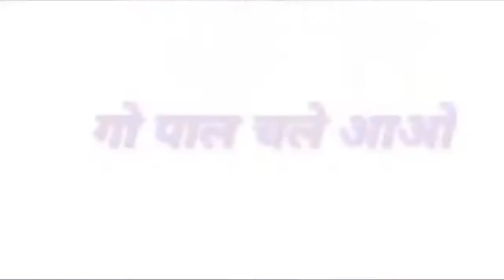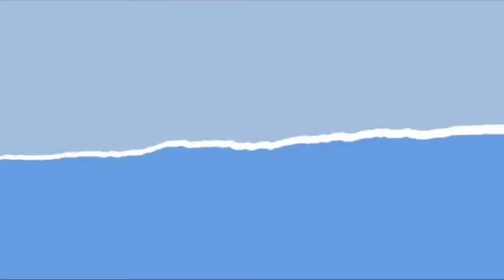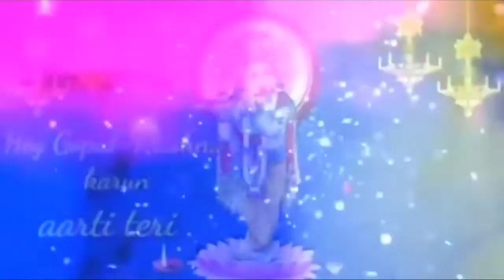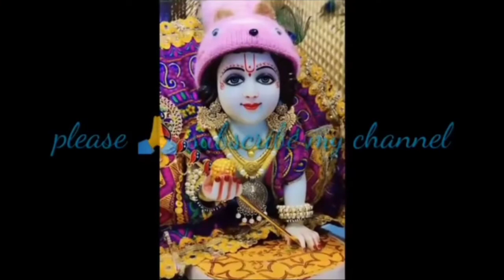Govind chale aao Gopal chale aao shree suresh shastri ji maharaj famous bhajan.🙏🙏👌💕by dwarkanath ..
suresh shastri ji maharaj famous bhajan by dwarika nath Shastri ji.